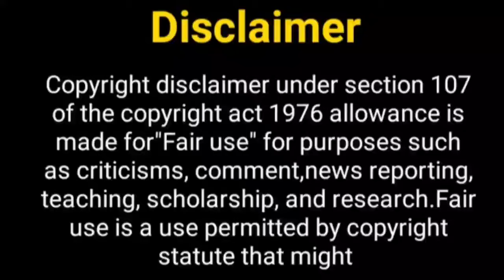ज़ैन इमाम का नया शो जल्द.....? Zain Imam New Show | Naamkaran Season 2 | Neil Avani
Hey Guys

Thos Khabar
naamkaran serial
naamkaran full episode
naamkaran romantic scene
zain imam
naamkaran status
naamkaran 2
zain imam new show
aditi rathore
naamkaran 2 promo
naamkaran season 4
naamkaran season 2
aditi rathore new show